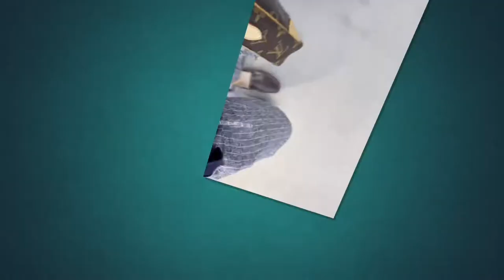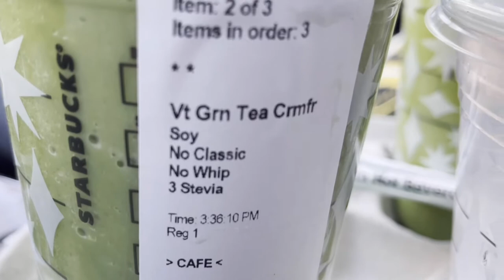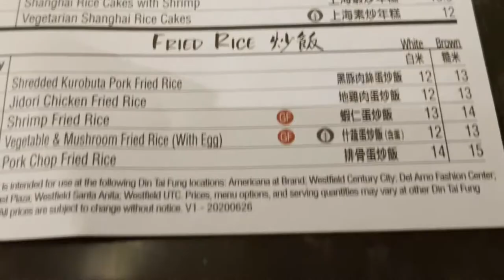VLOGMAS Day 2: first time at Din Tai Fung restaurant | errands day at South Coast Plaza | Carlo&Seb